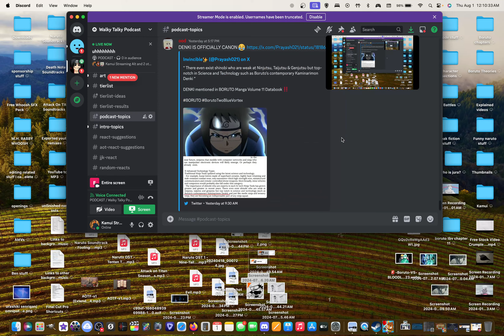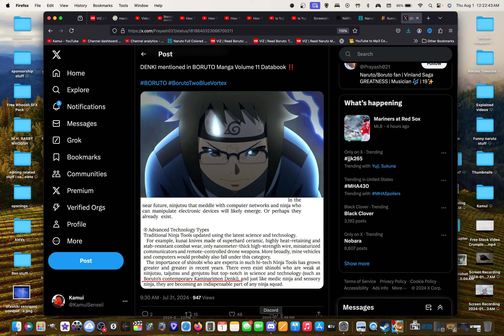Denki Is CANON Now...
Boruto TBV Chapter 12 Boruto vs Hidari Is The WORST Fight In FICTION?!?!?!

PODCASTERS:
Oodie: @ScreenwritersPerspective
Kamui: @kamuidimension

Shawn: @Shawn_G9